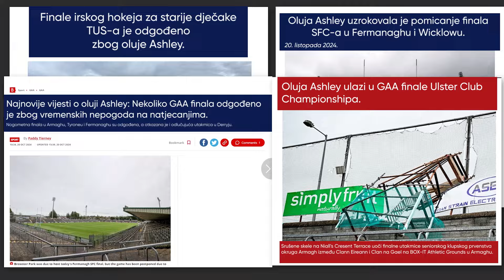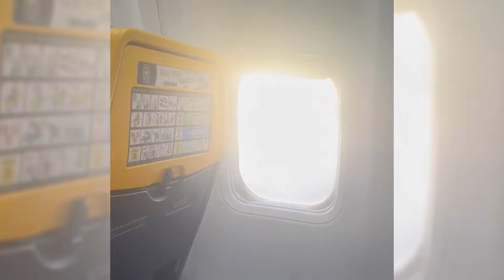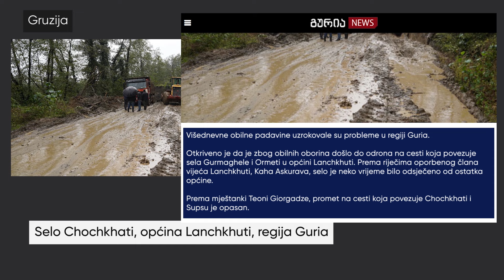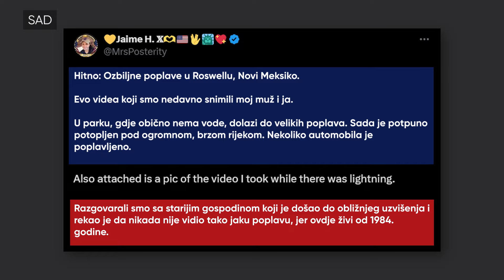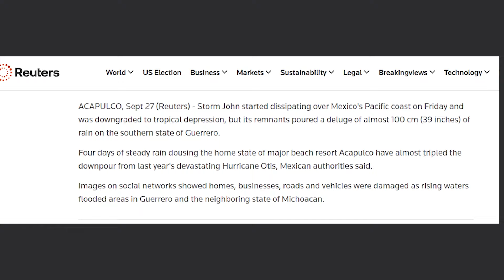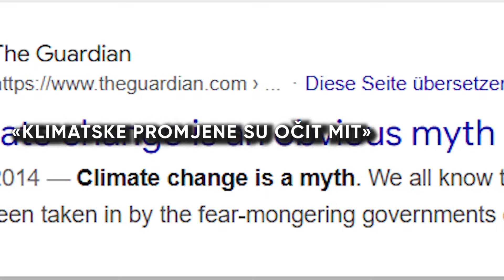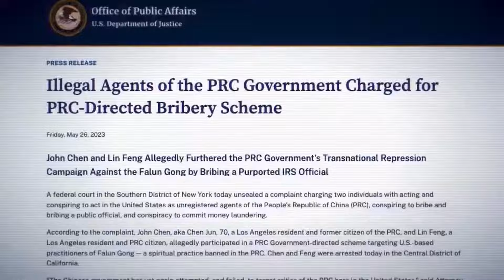ILUZIJA SIGURNOSTI | Kako manipulacije ISKRIVLJAJU klimatsku stvarnost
Zapitajte se: analizirate li doista što se događa s klimom? Ili dopuštate drugima da određuju kako vi percipirate te informacije?
Nakon što pogledate video do kraja, sami ćete odgovoriti na ova pitanja.

Krenimo s pregledom klimatskih katastrofa koje su se dogodile u tjednu od 16. do 22. listopada 2024. godine.
Od 16. listopada Italija se suočava s neviđenim padalinama i strašnim poplavama. Stanovnici regije još nisu zaboravili razornu poplavu iz svibnja 2023., ali ovaj put razmjeri katastrofe znatno su premašili prethodne.
Istovremeno je Francusku pogodila klimatska katastrofa zastrašujućih razmjera.
Postavši „vremenska bomba", oluja Ashley pogodila je Irsku i Veliku Britaniju 20. listopada.
Nekoliko turskih pokrajina pogodili su potresi dva dana zaredom, 16. i 17. listopada. Najjači udar, M 5,9, dogodio se u blizini mjesta gdje su se 06. veljače 2023. dogodila dva smrtonosna potresa u kojima je samo u Turskoj, prema službenim podacima, poginulo više od 50 000 ljudi.

U Kini je 18. listopada iznenadno klizište u selu Dangba, u pokrajini Sichuan, uništilo seoski odbor i zgrade lokalne tržnice.
Obilne kiše, vjetar i snijeg prouzročili su ozbiljnu štetu u nekoliko regija u zapadnoj Gruziji.
I u Argentini je 16. listopada katastrofa iza sebe ostavila kaos u nekoliko pokrajina.

Nijedan od prognostičkih modela nije predvidio da će uragan 1. kategorije Oscar, koji je pogodio Bahame i Kubu, ojačati na snagu uragana. Ovo je iznenadilo stanovnike pogođenih regija.

Rekordne padaline koje su počele 19. listopada dovele su do katastrofalnih poplava u Roswellu, New Mexico, SAD.

Porast klimatskih katastrofa sve je očitiji, no mnogi se prema toj činjenici i dalje odnose s nepovjerenjem ili čak ravnodušnošću.
Zašto je to tako?
Odgovor leži u činjenici da se našim mišljenjem manipulira.
Kad se suočite s informacijama o kataklizmi ili čak postanete njezin očevidac, čini vam se da shvaćate da se nešto zastrašujuće događa s klimom, ali trikovi autoritativnih medija i stručnjaka potiču vas da situaciju doživljavate kao nešto obično. Često nam se podaci prezentiraju na takav način da stvaraju dojam manje prijetnje. Primjerice, umjesto uobičajenog mjerenja količine oborine u milimetrima, u posljednje vrijeme u vijestima se sve češće označavaju u centimetrima. To vizualno omekšava razmjere katastrofe za 10 puta.
Osim toga, u člancima se nakon opisa samog događaja redovito daje napomena da su se slične situacije već događale. Kao rezultat toga, opasnost od ovog događaja je izglađena, a informacija obezvrijeđena, jer, kao što znate, početak i kraj se pamte u tekstu.
A ozbiljnost posljedica kataklizme pripisuje se nemaru rukovodećih i nedostacima komunalnih službi.
Ali formiranje ispravnog mišljenja o klimi samo je vrh ledenog brijega. Iza toga se kriju puno dublje manipulacije koje potpuno zamjenjuju našu percepciju svijeta.
Oni koji stoje iza ratova, velikih terorističkih napada, pucnjava u školama i oživljavanja nacizma manipuliraju umovima mentalno zdravih ljudi poput marioneta, stvarajući svjetske tragedije vlastitim rukama.
Dokumentarni film "The Impact" rasvijetlio je sve te kriminalne spletke i njihove autore. Nakon gledanja ovog istraživačkog filma vidjet ćete svijet onakvim kakav jest i odagnati sve iluzije. Ova istina je šokantna, ali će pomoći da se razumiju svi uzročno-posljedični odnosi onoga što se događa u svijetu i dat će svijest o tome što će se dogoditi u bliskoj budućnosti.